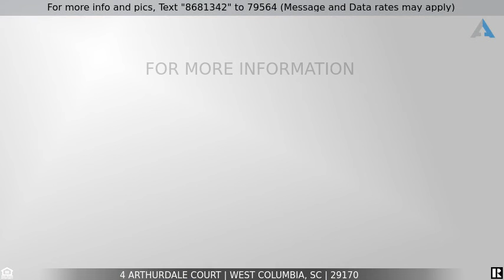Priced at $259,900 - 4 Arthurdale Court, West Columbia, SC 29170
Home for Sale in West Columbia

New HVAC unit, new carpet, freshly painted, and new roof to be installed. You will love the space in this home; the floorplan is great for entertainment or just to relax. The frog could be used as a fourth bedroom. There is a large laundry room right off the eat-in kitchen. The home is in a cul de sac so there is lots of space in the backyard. This subdivision has a community pool and sidewalks.